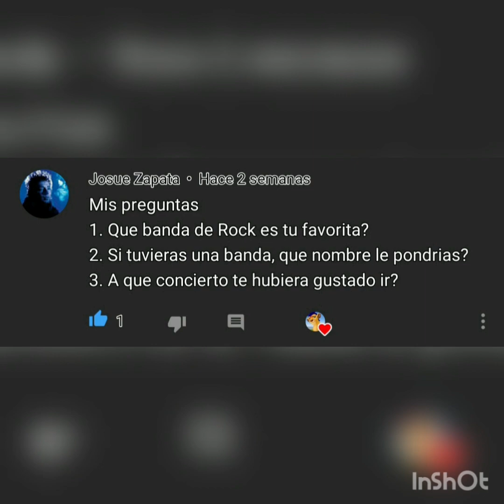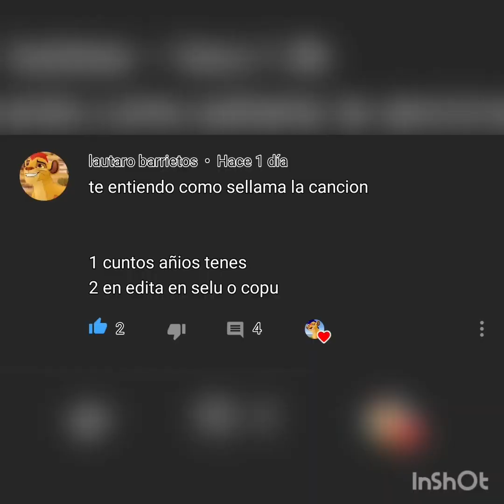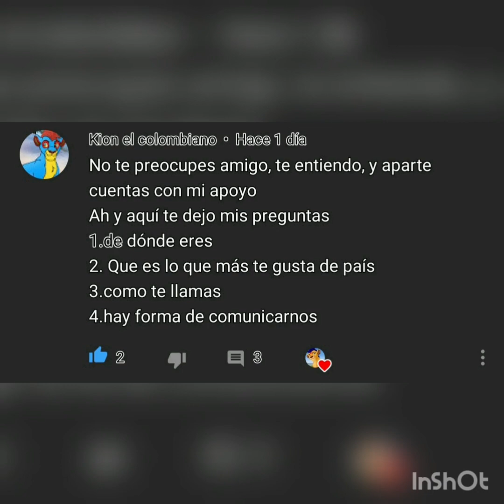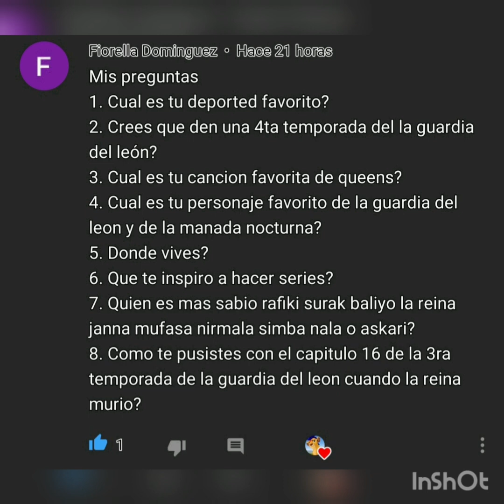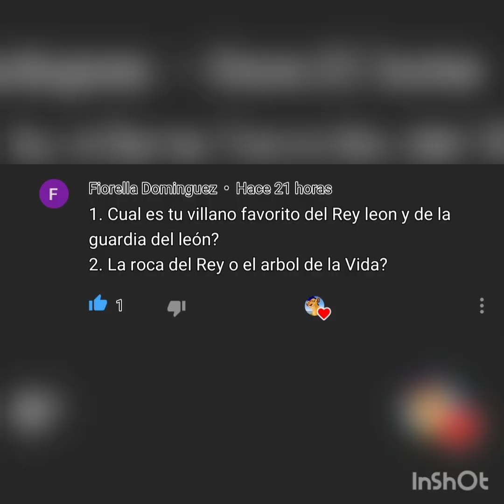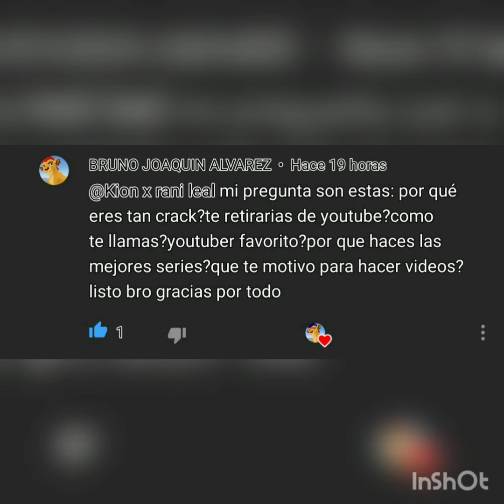Preguntas y respuestas #3 parte 1